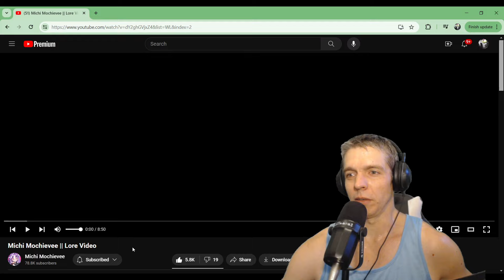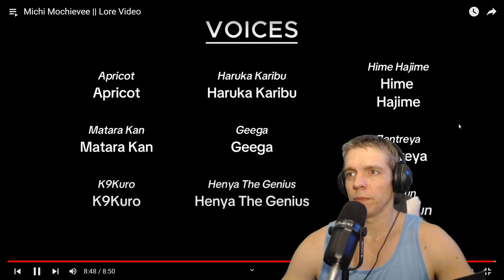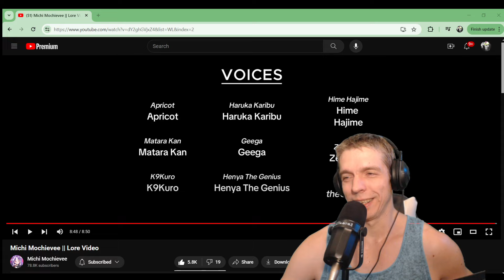Michi Mochievee - Lore Video by Michi Mochievee Reaction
Sorry, I'm very sweaty.  Anyways, here's a video from Michi.